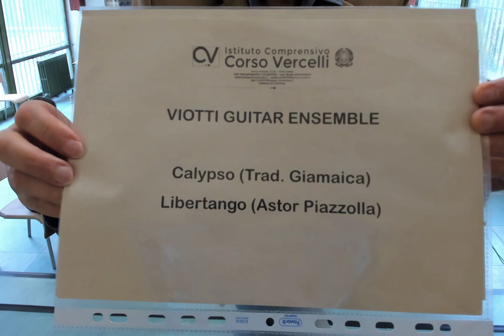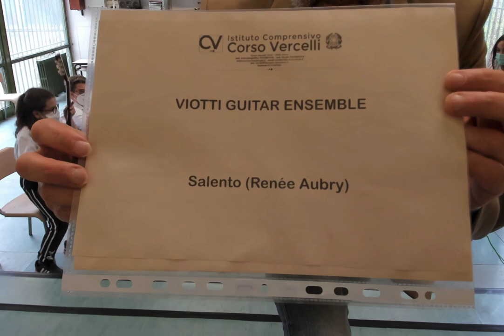Viotti Guitar Ensemble 2022 - Concorso Paolo Ferro - 1° Premio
Istituto Comprensivo di Corso Vercelli (Torino), VIOTTI GUITAR ENSEMBLE
1° Premio al III Concorso Musicale "Paolo Ferro" di Scicli (Ragusa)
- CALYPSO (Trad. Giamaica, arr. H. Thorlaksson)
- LIBERTANGO (Astor Piazzolla)
- SALENTO (Renée Aubry)